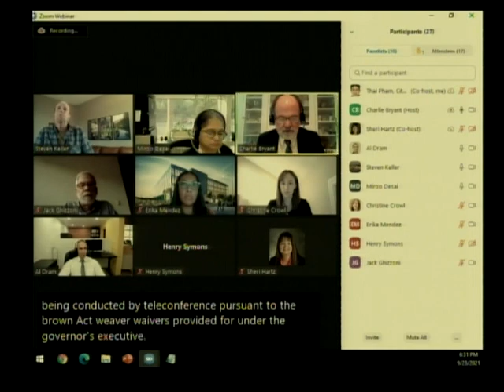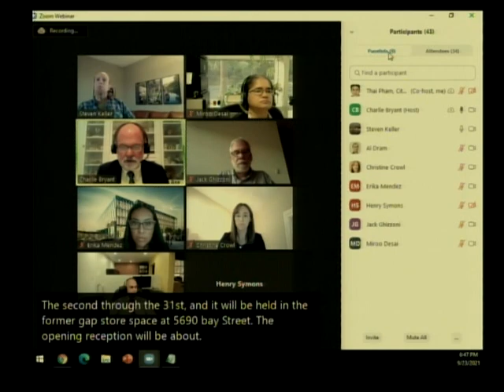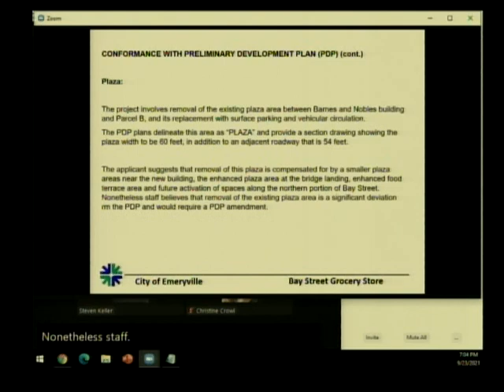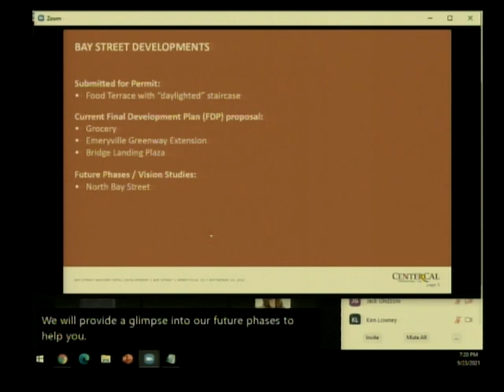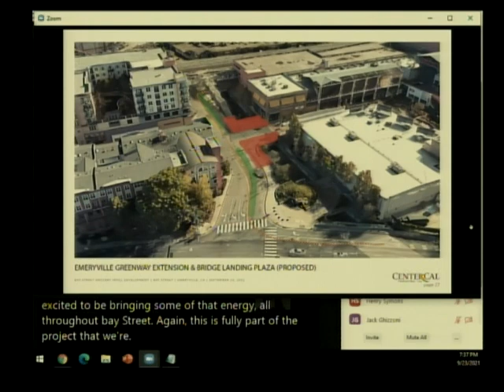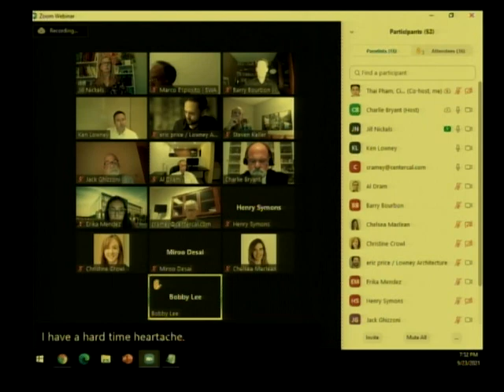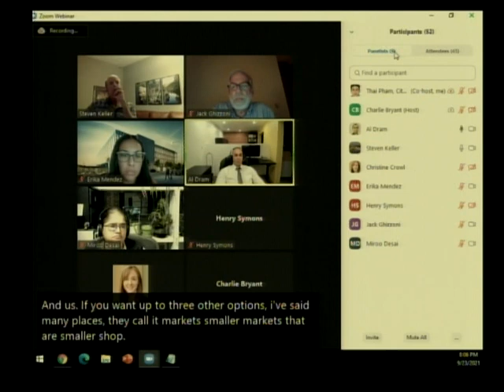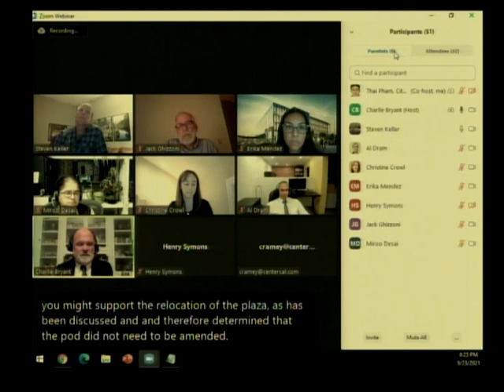Planning Commission Meeting - Emeryville, CA - 9/23/21